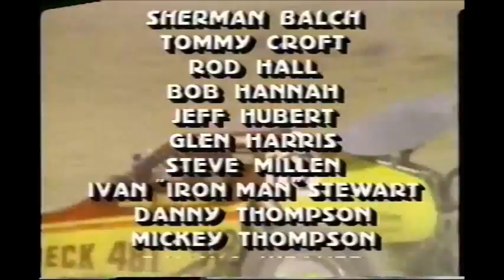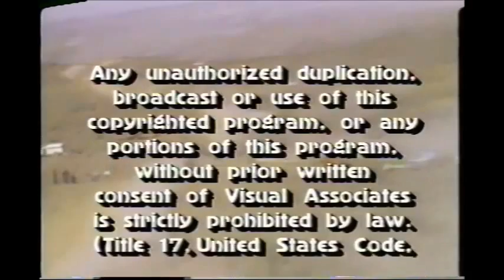Mickey Thompson's Off Road Warriors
Take a look into the start of Baja style offroad racing and the start of Stadium Offroad racing. Tons of rare footage from Riverside Raceway and tracks all over the US and Mexico.